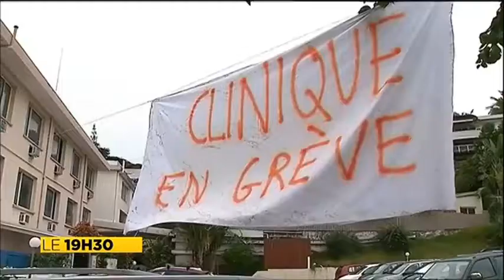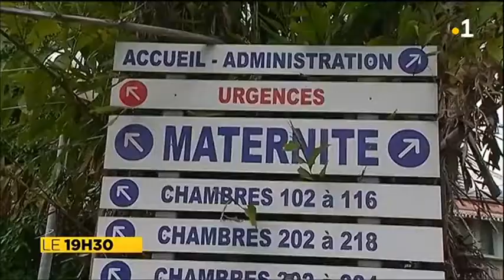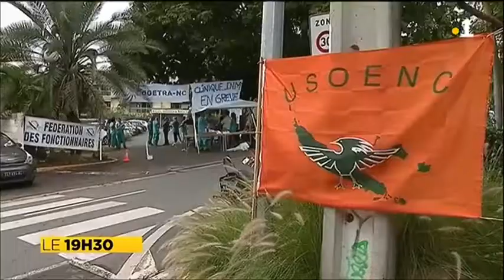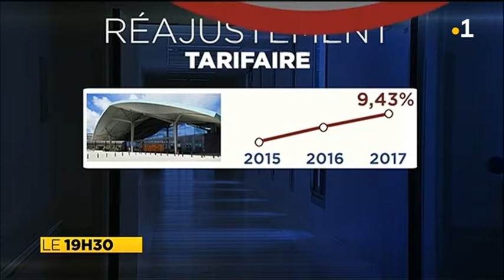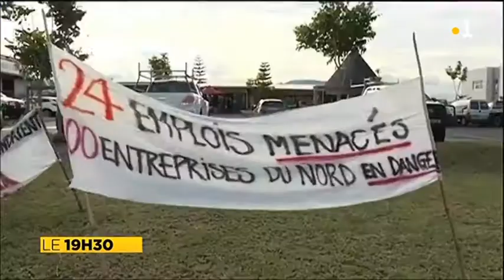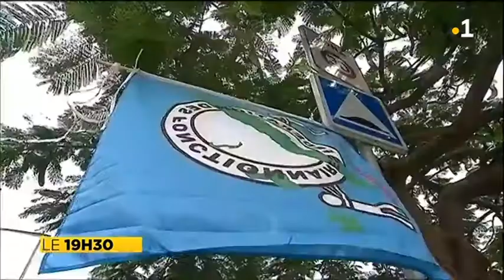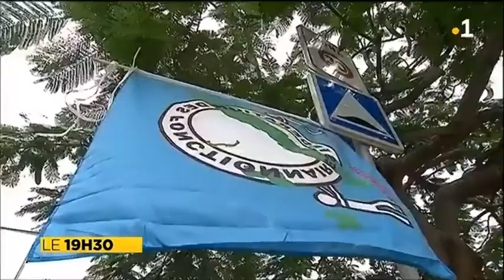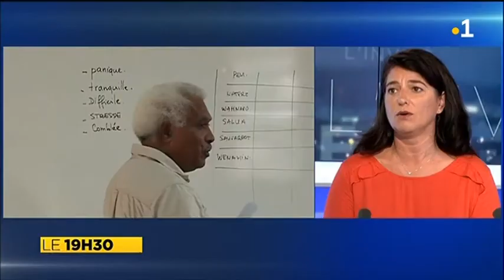JT actualité sociale et illettrisme